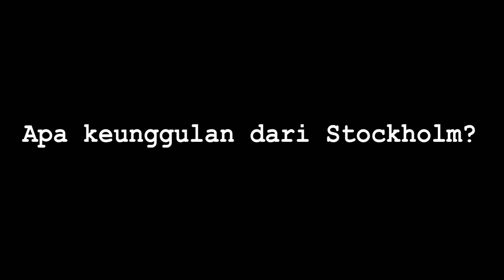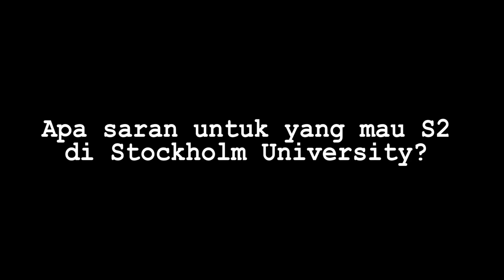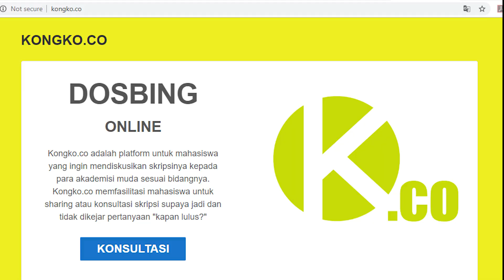Kenapa Harus S2 Stockholms University - Dosen Sosiologi UGM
Akan lebih baiknya sebelum menentukan kuliah S2 di Luar Negeri menonton video ini sampai selesai.